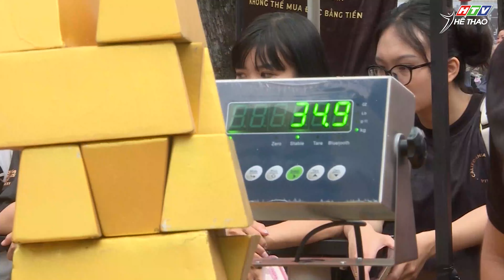California x HTV Thể thao: Toàn cảnh Thử thách #4 của sự kiện "Săn lùng thẻ vàng Iconic" 😍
"Phần thưởng lớn nhất chắc chắn là chiếc Thẻ vàng, nhưng phần thưởng ý nghĩa nhất mà chương trình mang đến cộng đồng chính là góp phần xây dựng thói quen tập luyện thể thao, nâng cao sức khoẻ và nuôi dưỡng tinh thần vui tươi, thêm tin yêu vào cuộc sống tươi đẹp."
Quá nhiều tinh thần thể thao, niềm vui, những tiếng hò reo cổ vũ,... đã diễn ra tại Thử thách cuối mang tên Chinh phục đỉnh cao vào chiều hôm qua ở Bưu điện Tp. Hồ Chí Minh. Hãy cùng California nhìn lại những khoảnh khắc ý nghĩa đó nhé.
Sự kiện "Săn lùng thẻ vàng Iconic" đánh dấu cột mốc 15 năm thành lập thương hiệu California và hành trình phát triển sức khỏe thể chất, tinh thần toàn diện, đem đến cho khách hàng trải nghiệm tập luyện tốt nhất. Sự kiện truyền tải một định nghĩa khác biệt về sự quyến rũ trong mỗi người. Vẻ đẹp hiện hữu ở đường nét hình thể, vẻ đẹp nằm trong trí tuệ, thần thái tự tin cùng năng lượng tích cực mạnh mẽ lan tỏa. Sự kiện hân hạnh được đồng hành cùng các nhà tài trợ Descente Vietnam, Heineken, Pocari Sweat Việt Nam, Bánh Mì Má Hải, YAN News và HTV - Đài truyền hình TP.HCM.